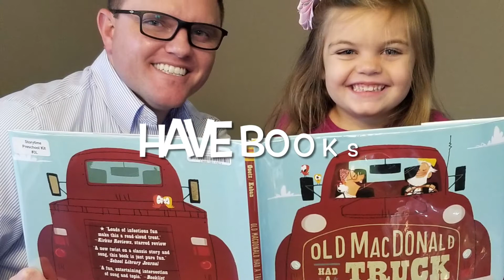Tips for Preparing for Grow a Reader Virtual Storytime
Join us for Storytimes Monday, Wednesday, Friday, and Sunday at 10 am. We also have one Wednesdays at 6 pm. and right here on Youtube. You can also use keys or anything that makes noise for instruments. Sheets can make a parachute and resistance bands can create a stretchy band. Tell us what you use to make storytime amazing for your family!